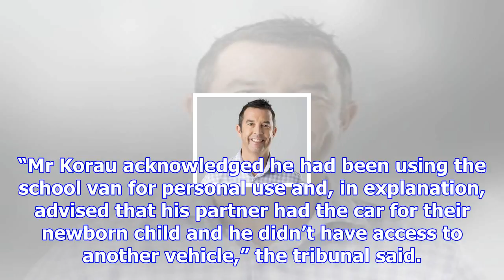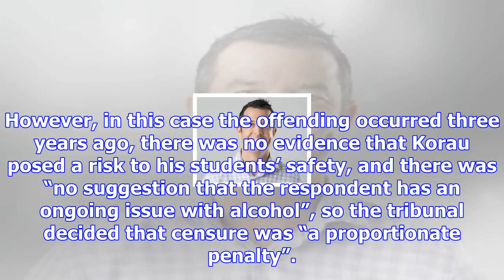Teacher accessed dating site while supervising students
A former Napier teacher who accessed a dating website while supervising students has been censured b...